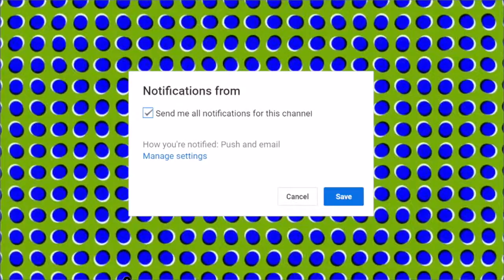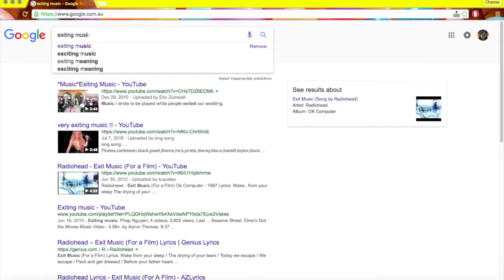GameSquad Funny Compilation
It needed to be somewhere other than my hard drive :)